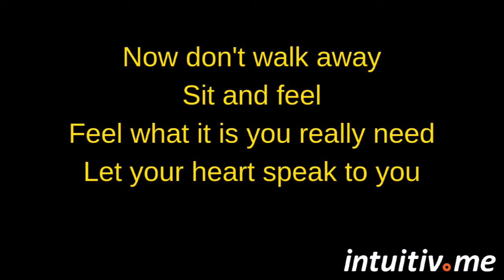Wealth, Health & Happiness: we all want it ! How can we get it all?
This is one of the main questions humans ask themselves almost every single day.
Yet we spend so much time on the wrong things, the things that may seem to but actually do not get us there.